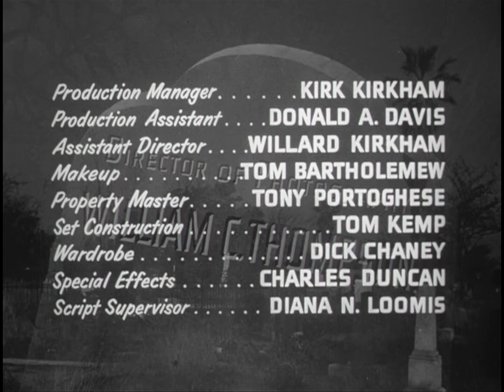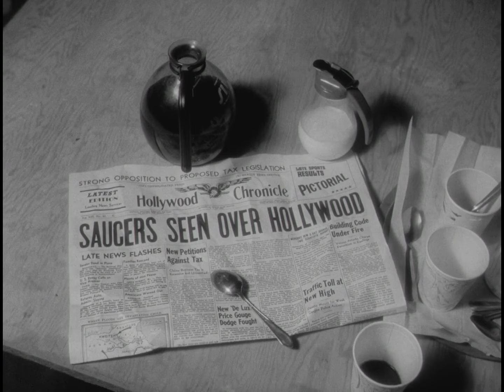Plan 9 From Outer Space (1959) HD Full Length Movie - Directed by Ed Wood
Plan 9 from Outer Space is a 1959 American science-fiction horror film directed by Ed Wood.

In California, an old man (Bela Lugosi) grieves the loss of his wife (Vampira) and on the next day he also dies. However, the space soldier Eros and his mate Tanna use an electric device to resurrect them both and the strong Inspector Clay who was murdered by the couple. Their intention is not to conquer Earth but to stop mankind from developing the powerful bomb "Solaranite" that would threaten the universe. When the population of Hollywood and Washington DC sees flying saucers in the sky, a colonel, a police lieutenant, a commercial pilot, his wife and a policeman try to stop the aliens.

Starring:
Gregory Walcott as Jeff Trent
Mona McKinnon as Paula Trent
Duke Moore as Lt. John Harper
Tom Keene as Col. Tom Edwards